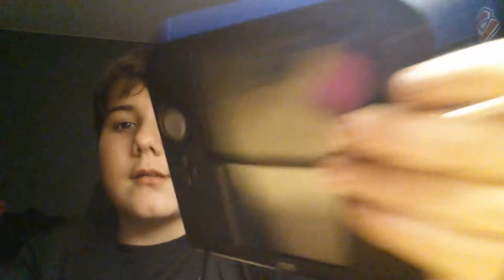My Electrocution Story